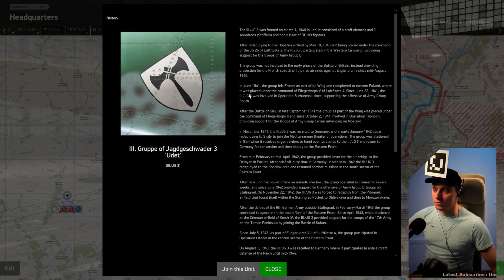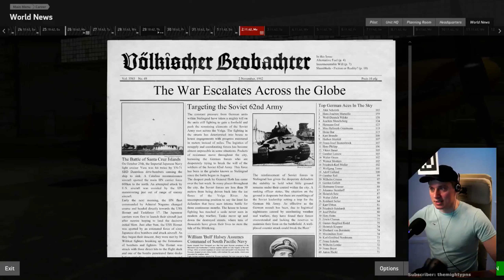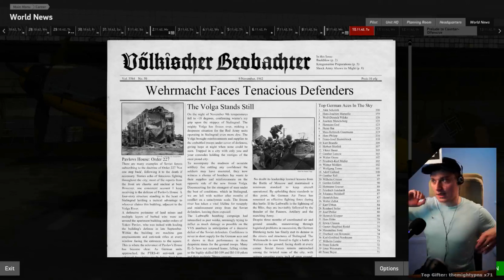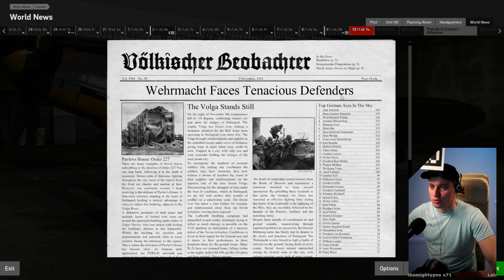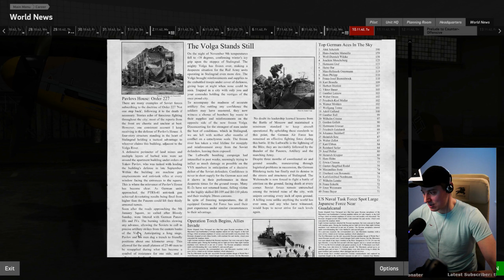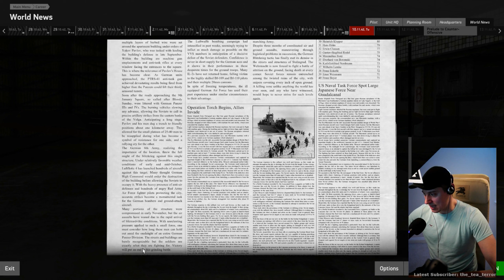Stalingrad story. Late October 1942